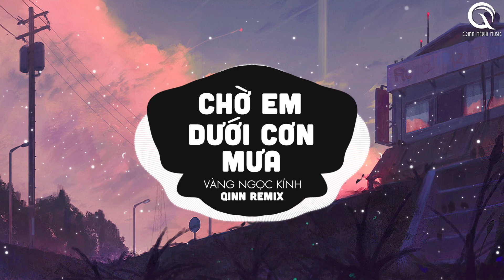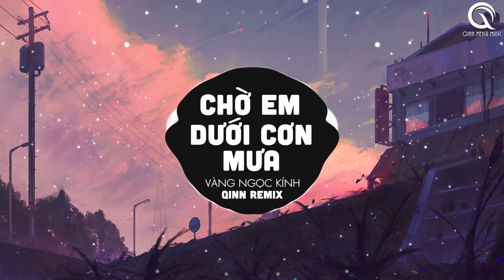Chờ Em Dưới Cơn Mưa (Qinn Remix) - Vàng Ngọc Kính | Có Cơn Mưa Nhẹ Rơi Còn Vương Tóc Ai Remix TikTok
♫ Chờ Em Dưới Cơn Mưa - Vàng Ngọc Kính | Official Music Video

♫ Lyric : Chờ Em Dưới Cơn Mưa - Vàng Ngọc Kính

(Ver 1)
Nàng là, mùa hạ, chiều tà, là tròm sao hư không
Chàng là, nguyệt tà, phượng già, lặng thầm trôi trên sông
Dạ quỳnh, vì tình, lặng mình trong đêm đông
nhìn vào nụ cười của người tan vào trong hư không
Bầu trời năm đó lời yêu đó anh sẽ giữ mai không quên
liệu rằng cơn gió ở nơi đó có bên em những lúc buồn
rời tình yêu ấy em có thấy một hạnh phúc vỡ tan ra
màn đêm vây quanh chiếm lấy ta
em đừng đi, xin em đừng đi, rời xa vòng tay của anh.
em đừng đi, xin em đừng đi, em đừng đi em hỡii...
(Điệp khúc)
Có cơn mưa nhẹ rơi còn vương tóc ai
Cánh hoa phai lạnh lùng vì đang nhớ ai
Vẽ những yêu thương đẹp nhất rồi vụt mất
Có một người chờ em dù là giấc mơ
mà người mãi quên rồi
anh sẽ nơi đây chờ em, chờ em
(Hook)
Đừng buồn em hỡi, em đã phải đớn đau nhiều lắm rồi
dòng thời gian này cứ trôi, mang nỗi nhớ trong đời
đừng buồn em hỡi, anh biết em đang rất đau
giữa đời ta lạc mất nhau, niềm đau này đâu ai thấu...
(Ver 2)
(Điệp khúc)
Vẽ những yêu thương đẹp nhất rồi vụt mất (rời xa 1 người anh yêu)